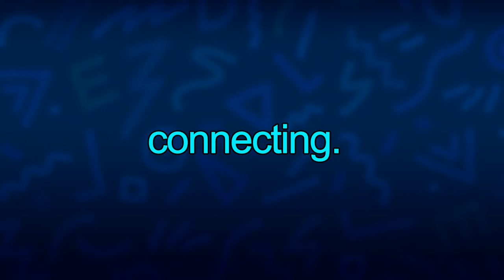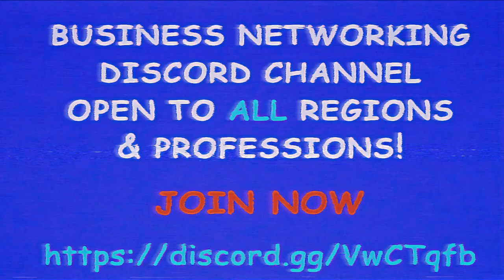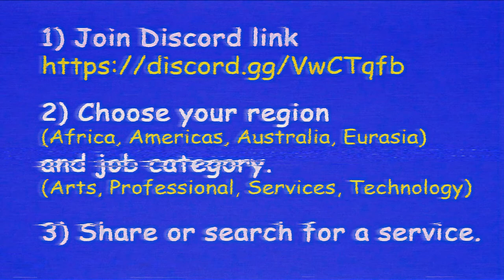WWE Champions- Coin / Evolution & TP Event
Leveling up TUF, Vader, McMahon and Kevin Owens.

Credits:
TheDiabolicalWaffle - 90s Kid